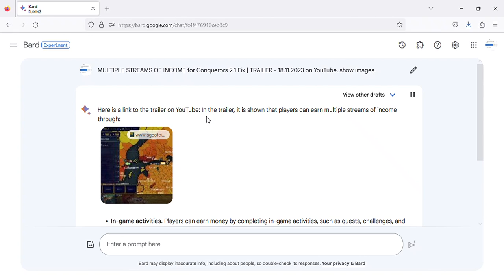MULTIPLE STREAMS OF INCOME for Conquerors 2.1 Fix | TRAILER - 18.11.2023 on YouTube